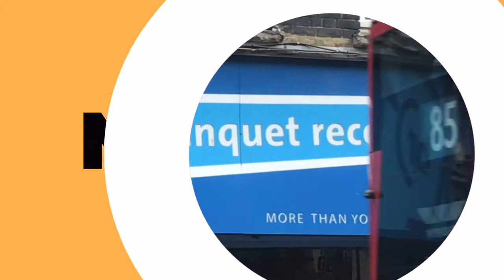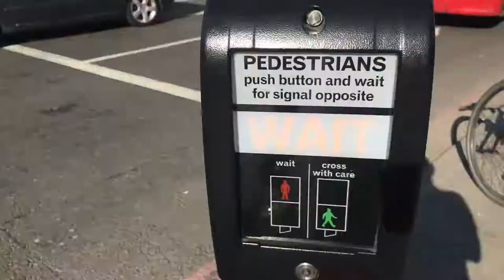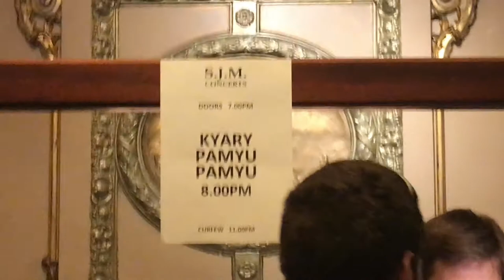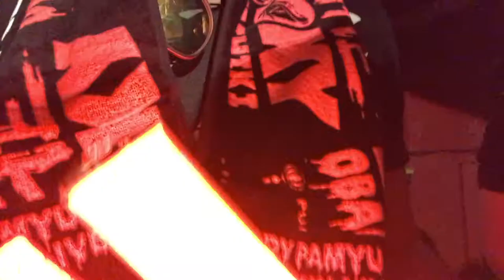Kyary Pamyu Pamyu at London KOKO (Gig Vlog)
Join Dan as he heads the Kyary Pamyu Pamyu's only UK show of the Spooky Obakeyashiki tour! Recorded on the 20th of May at London KOKO.

Nerd OD is your source for all the latest in nerd culture from games to gadgets, movies to music, comics to collectables… Sometimes informative, sometimes completely off-topic but always entertaining! Part of the NOD Network.

Visit NerdOD.com for more!

Kyary Pamyu Pamyu, Pon Pon Pon, J-Pop, jpop, harajuku, japan, japanese, kimi no mitaka, london, koko, maison book girl